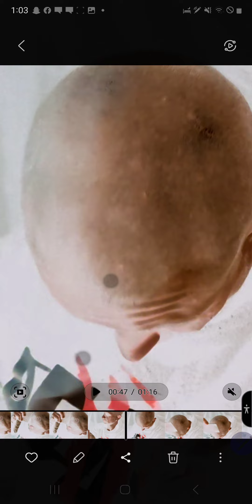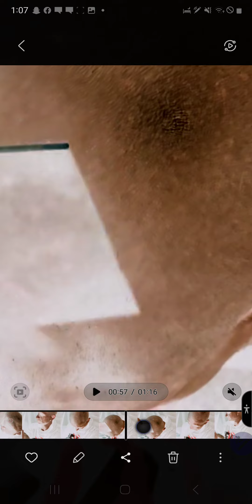for those of you who do not know..(2)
I am forced to post all this rather embarrassing content because you see I cannot go to the hospital here in the vally because they are the ones who gave me this parasite and instead of trying to help me they want to silence me so OREGON  will not have any attachment to something they are responsible for .. so before you are so quick to judge .. just keep in mind I am dieing from this and it won't be long till I am dead and all these posts are an attempt for someone with a heart to try to put herself in my shoes and try to get me to a doctor that will at least try to help and not hold me against WY will in a cage so they can " OBSERVE AND REPORT" PLUS NOT TO MENTION THERE IS A HUGE LAWSUIT HERE FOR ANY ONE WHO HELPS ME FIGHT THIS KULT IM PRETTY SURE ITS A FELLONY TO NOT ALLOW SOMEONE TO CALL 911..